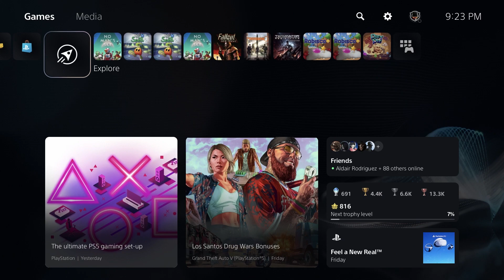25000 Trophies! Trophy Update: January 9 2023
My update for the week of January 2-8 of 2023, complete with my 25000th trophy and tons of other game completions to kick off the new year!